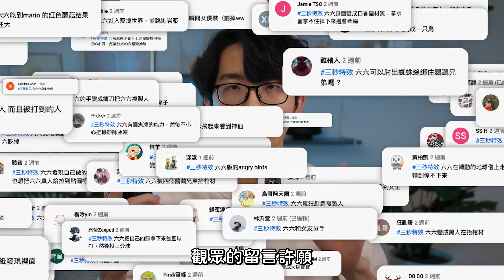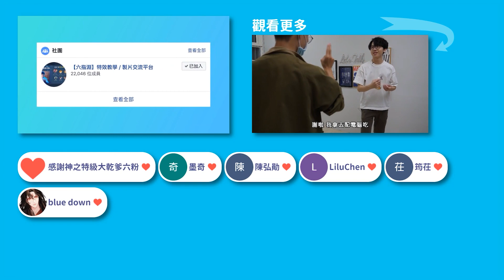三秒特效 觀眾想看我被外星人抓走！手卡牆！地板腫起來！瑪奇！EP17【六指淵 Huber】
台灣綜藝素材：
立即加入頻道會員:
想讓影片更吸睛更炫砲嗎？
讓我帶你學會影片特效的魔法！
六六限量潮T、潮帽限量販售中
《機密》六指淵拍攝設備